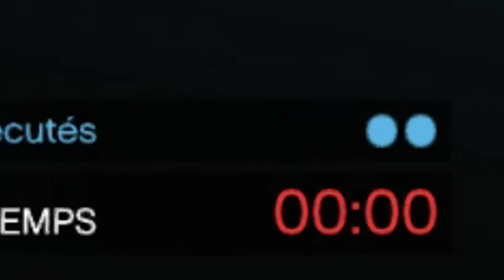Mr. CrashALot & MARCO POLO [GTA5 Online Funny Moments]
It had been a while since we all played together and it was pretty fun :] Channel recap coming "soon", keep an eye out ;) Hope you enjoyed!